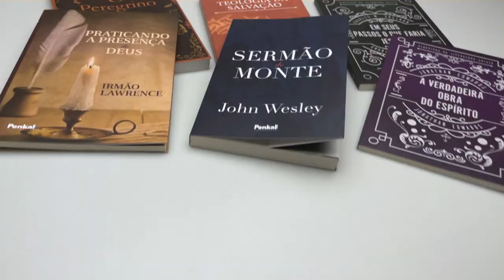Kit 6 Livros | Best Sellers Cristãos - Livrarias Família Cristã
Especificação do produto:
Paginas: 1.164
Formato: 16 x 23 cm
Editora: Penkal
Acabamento: Brochura
Autor: Jonathan Edward | John Wesley | Irmão Lawrence
| John Bunyan | Charles M. Sheldon | Charles Spurgeon
Idioma: Português